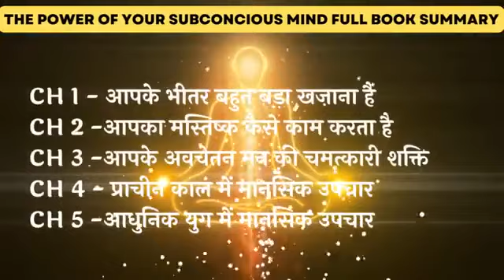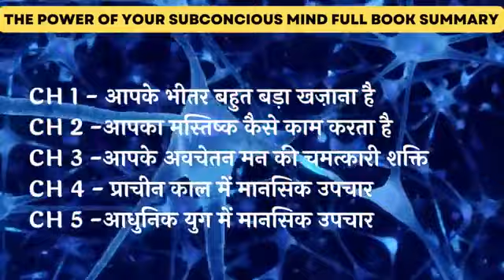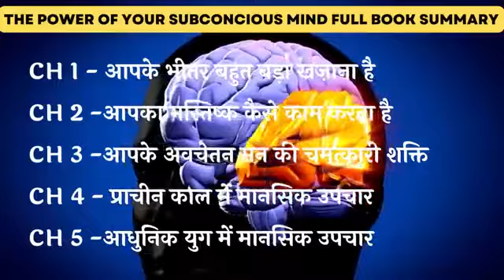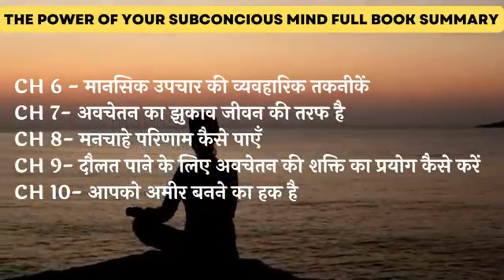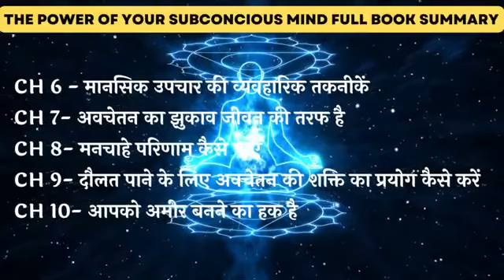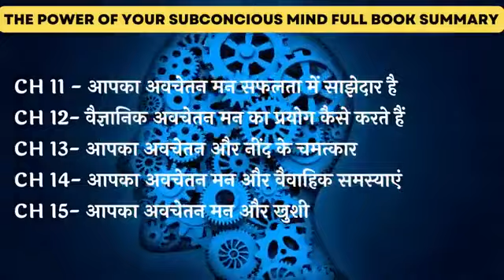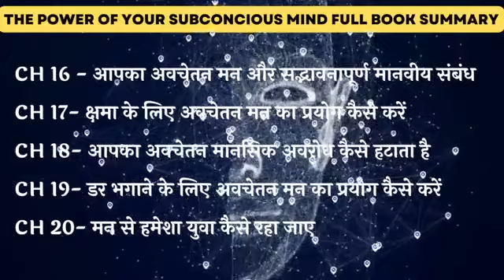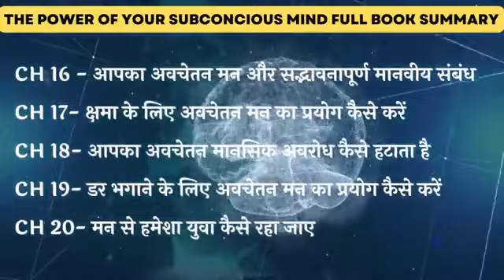The Power of Your Subconscious Mind by Dr. Joseph murphy Full Audiobook in Hindi || Book summary